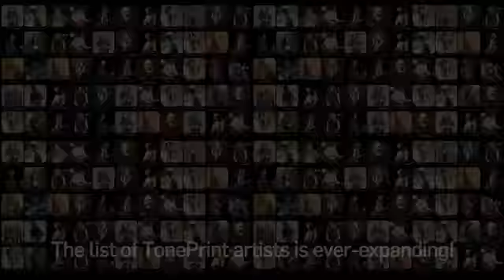TC Electronic Corona Chorus Guitar Effects Pedal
A video introduction to the TC Electronic Corona Chorus Guitar Effects Pedal.